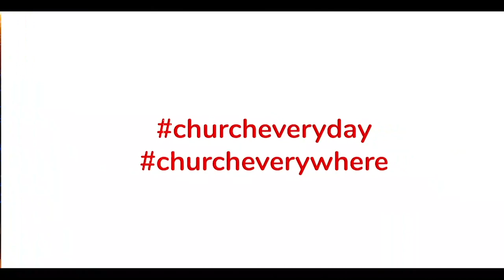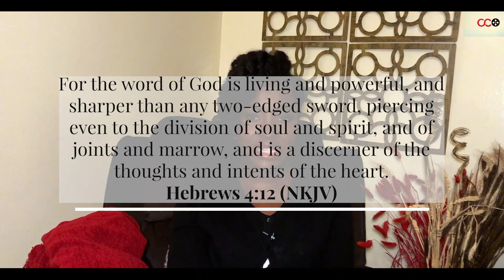The Armour Of God; The Sword Of The Spirit - Joyce Omondi | CITAM Church Online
Without the sword of the Spirit, we cannot cut through the defences of the enemy. We need to arm ourselves with the sword, which is the scripture.

Join Joyce Omondi in the continuing series on 'The Armour Of God; The Sword Of The Spirit'.